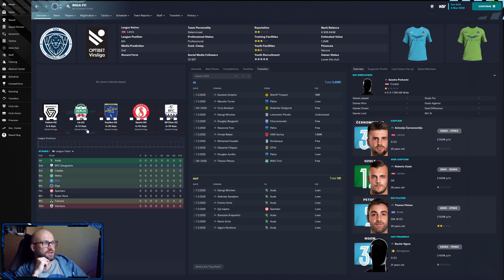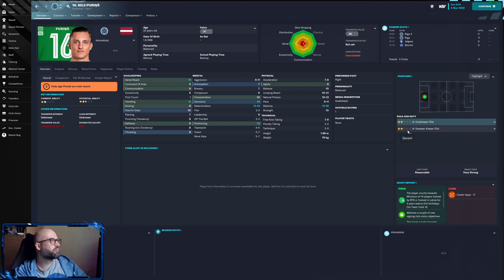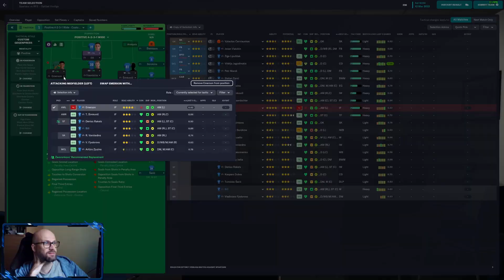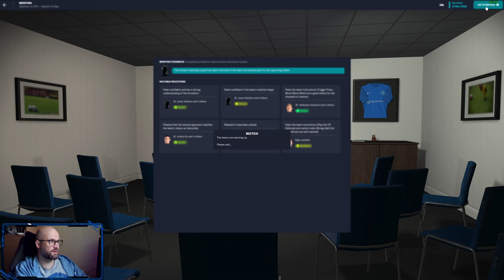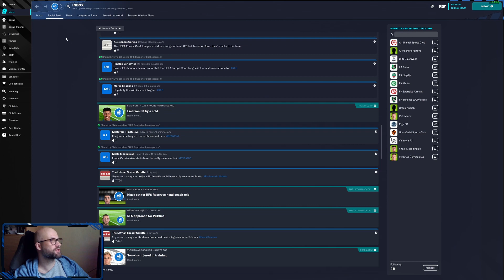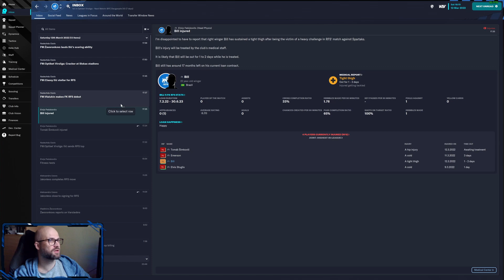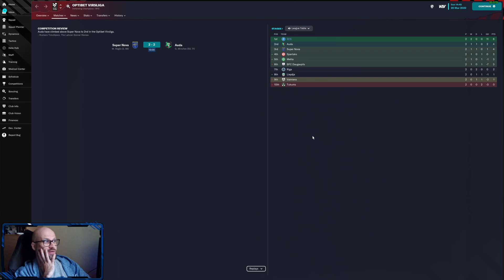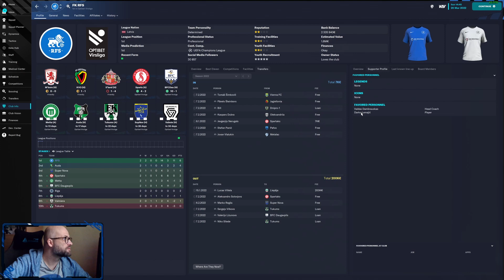FM23 RFS S01E02 - no 10/10!